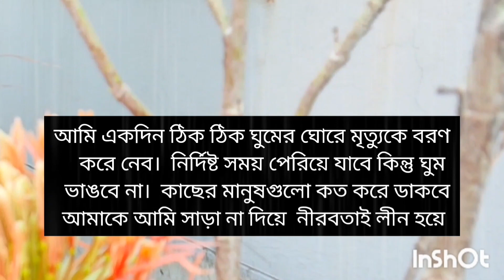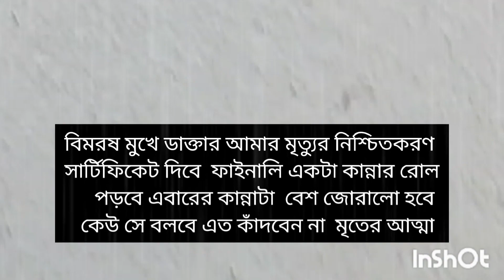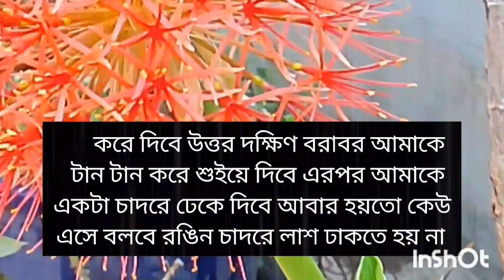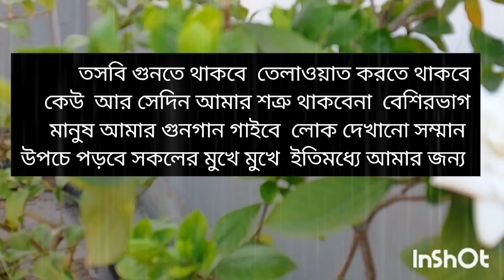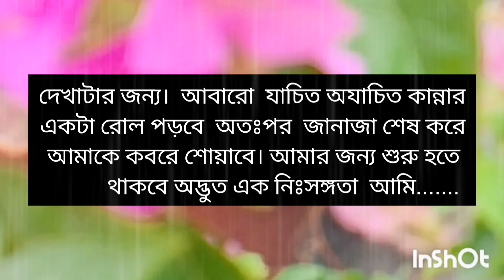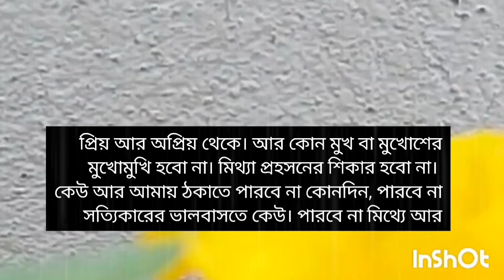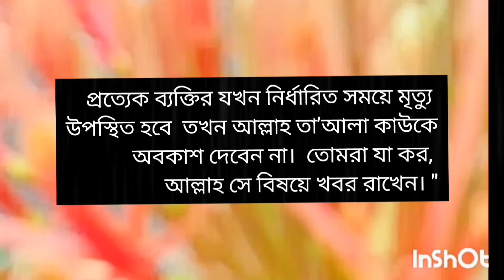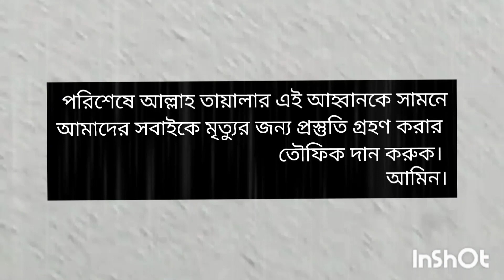তোমরা যেখানেই থাকো না কেন, মৃত্যু কিন্তু তোমাদের পাকড়াও করবেই.....motivational speech#afroza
তোমরা যেখানেই থাকো না কেন, মৃত্যু তোমাদের পাকড়াও করবেই. motivational speech#afroza

সুপ্রিয় সুধী আসসালামু আলাইকুম, আজ এই ভিডিওতে  মৃত্যুর সেই মুহূর্তটি বর্ণনা করা হয়েছে।  কেমন হবে আমাদের সেই চিরবিদায়ের মুহূর্তটি?  জানতে হলে আজকের এই ভিডিওটি আপনার জন্য। কুরআনে আল্লাহ বলেছেন, মৃত্যুর হাত থেকে কেউ  নিস্তার পাবে না। মৃত্যুর সময়ের সেই দুঃসহ ক্ষণটির সামান্য একটু ধারণা দেওয়া হয়েছে মাত্র। আশাকরি ভিডিওটি সবার ভালো লাগবে। লাইক কমেন্ট শেয়ার করার অনুরোধ জানাচ্ছি।

afroza chowdhury vlog#motivational video#fypシ bestvideo #islam islamic video#motivation#chirobidayer somoy#death time#motivational speech#islamic reminder